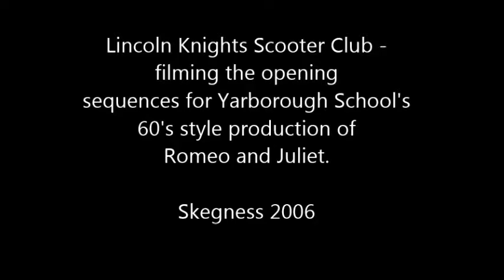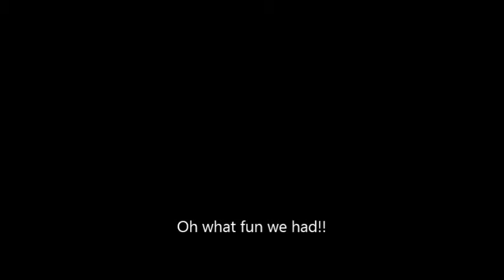Lincoln Knights Scooter Club in Skeggy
Filmed in Skegness a few years ago (2006 I think?) as an intro to a version of Romeo and Juliet which Yarborough School were putting on which they'd set in the 60s